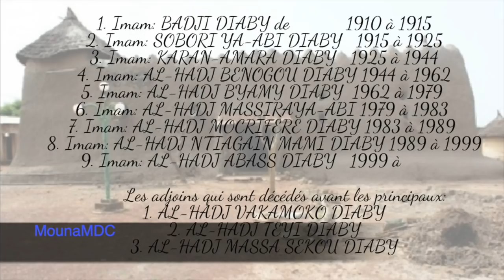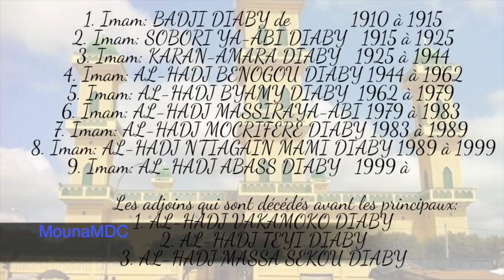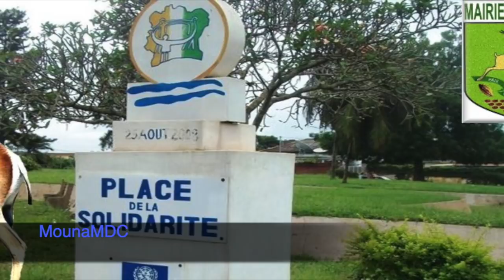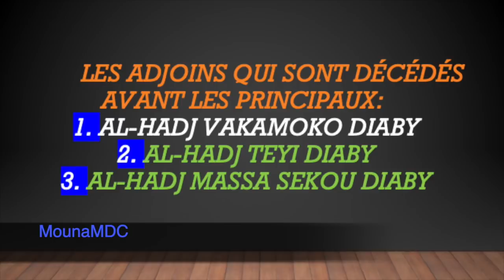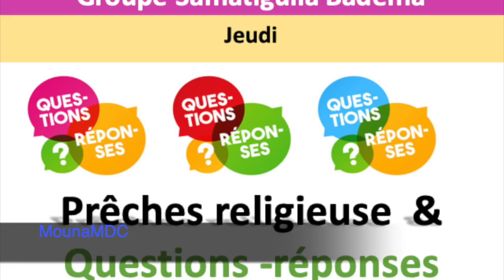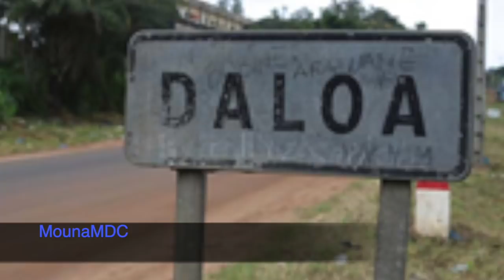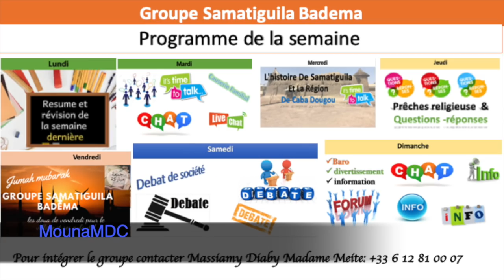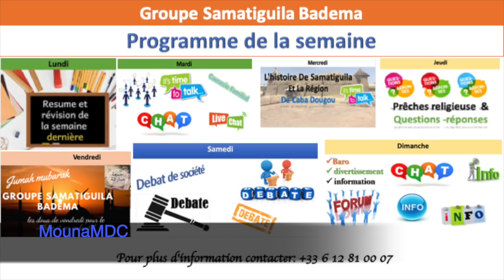Les imams de Daloa de 1910 à 2019 par IMAM Mouhamed Diaby group Samatiguila bademafila